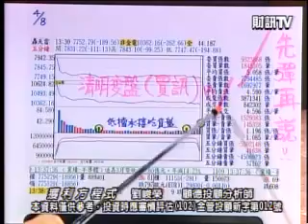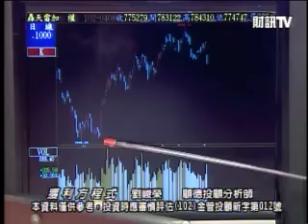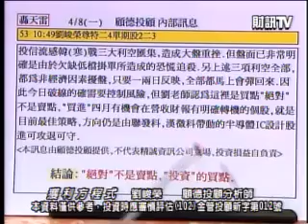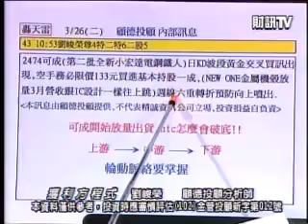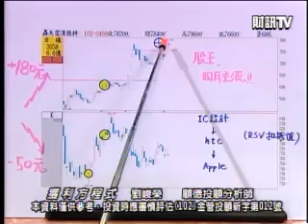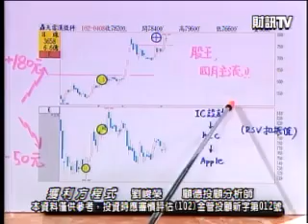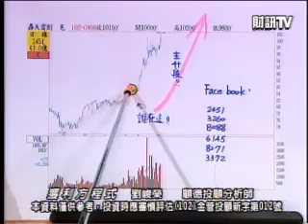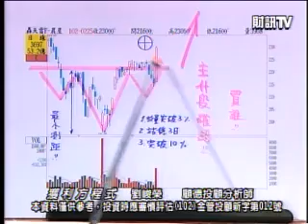獲利方程式 劉峻榮 分析師 2013-04-08